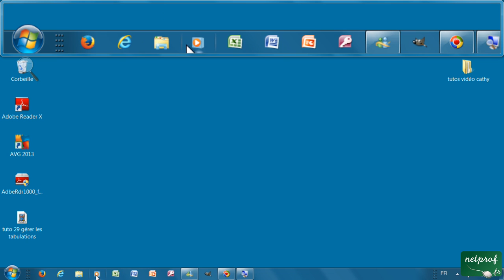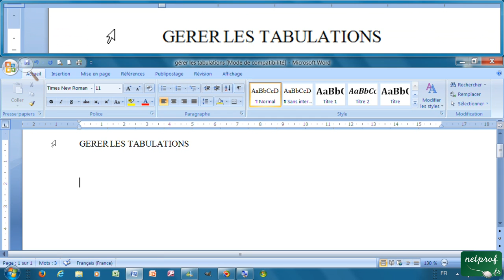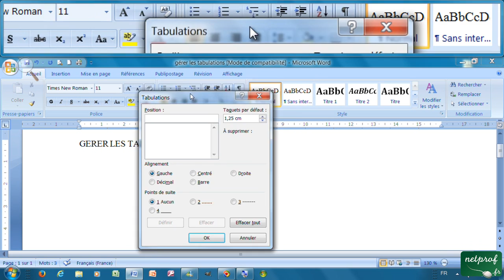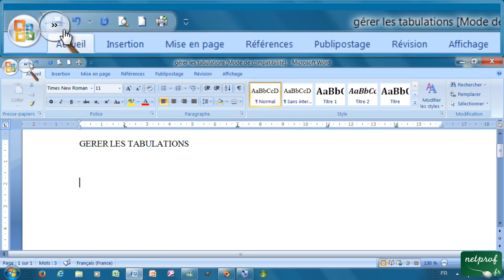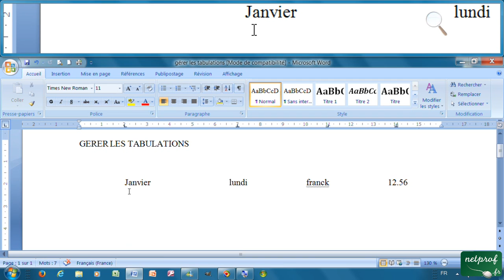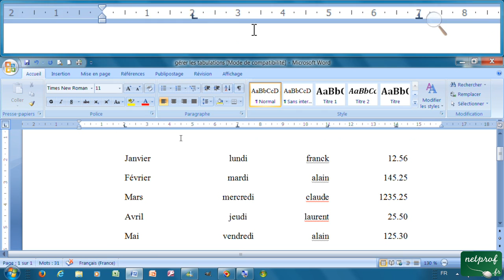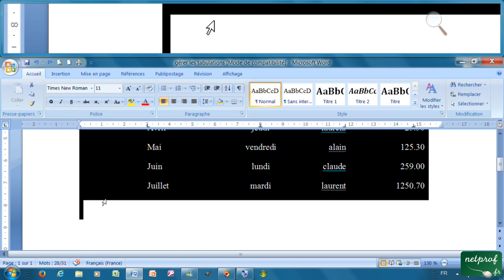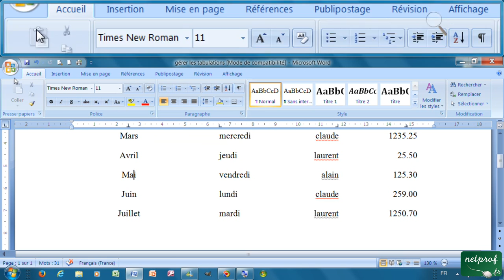18 - Gérer les tabulations sur Word